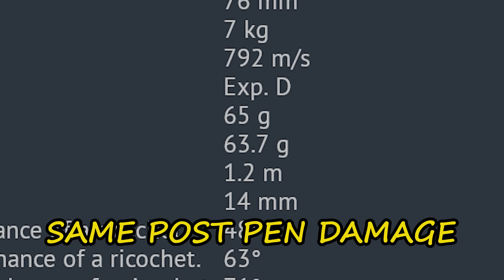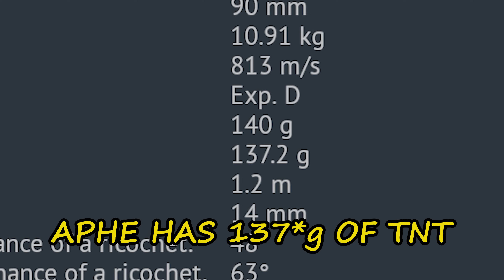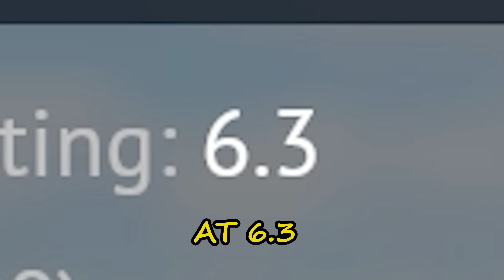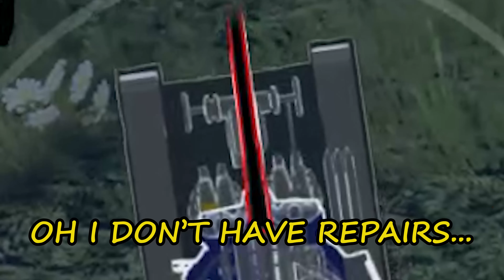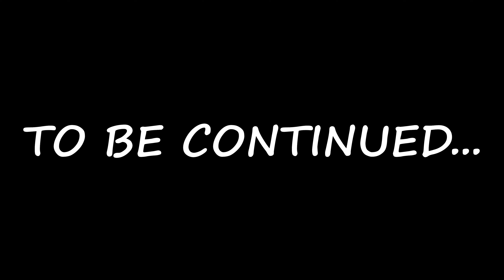EVERY SHERMAN in War Thunder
War Thunder m4 Sherman tank gameplay

Every nation in War Thunder have their own Sherman medium tank. I'll be playing with all of them .

                                    Intro:   Look Where That Got You - Mattie Maguire

                       Background:   Call Waiting - Future Joust
                                                 Midnight Run 80s- Gerardo Garcia Jr
                                                 Show Me The Funk - Jon Presstone
                                                 T. Bless & the Professionals - Freerolling
                                                 Jürgen Brischar - Level Up Your Life
                                                 Destination - Oleksii Abramovych
                                                 Two Sides - Martin Klem

war thunder f-111a aardvark , war thunder T54E2, war thunder Object 775 , Tan-SAM-1C spaa war thunder blackhawk, war thunder kings of battle update dev server
Free to play tank game, word of tanks, wot,wt